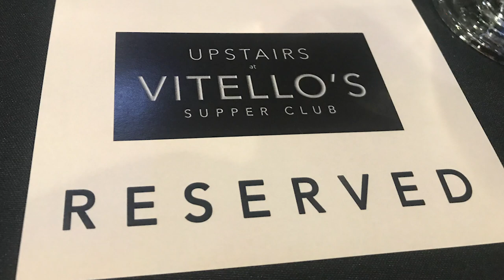Sy Smith ~ Let's Stay Together